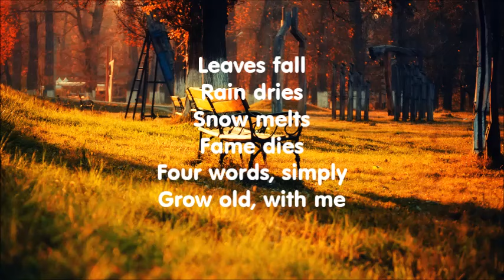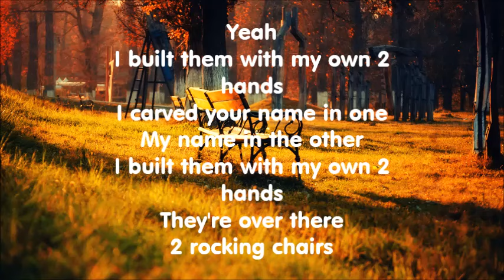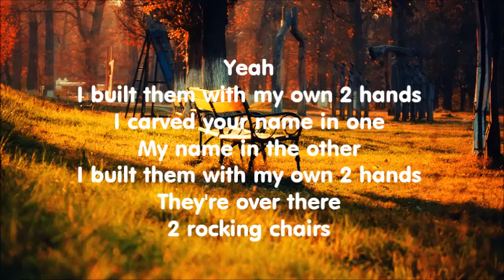[LYRIC] Jon Bellion - 2 Rocking Chairs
Follow Jon Bellion